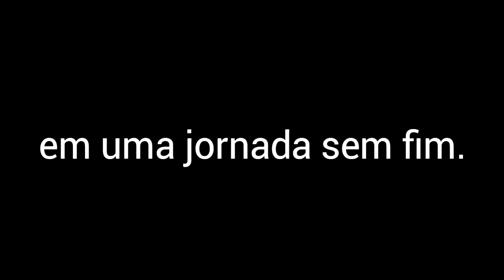Trailer- a saga de um mundo perfeito-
Iai galera aqui quem fala é o T3, esse é o primeiro vídeo do canal e um trailer da nossa primeira e nova série -a saga de um mundo perfeito-

O trialt's é composto por:
»OZ_HD

# í é isso,vlw #